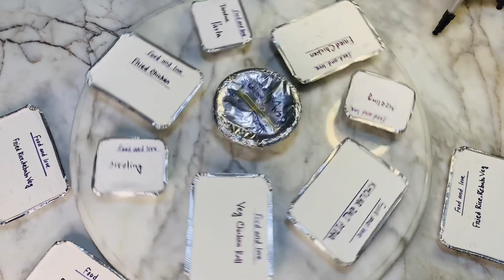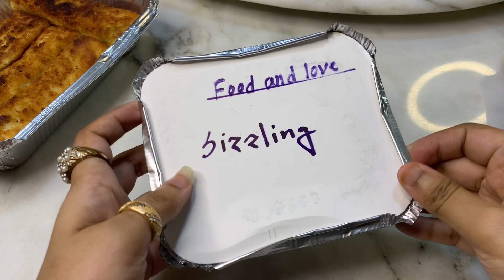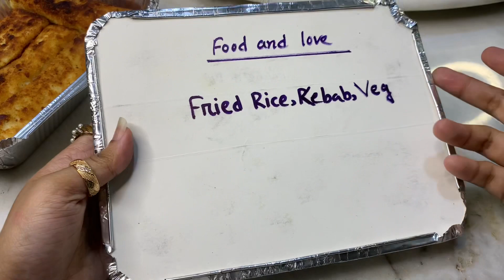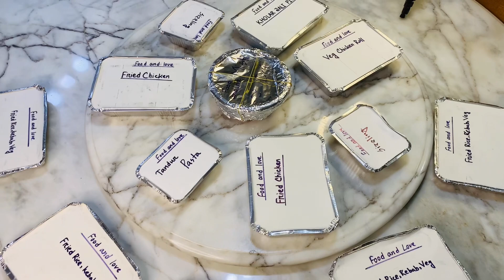PR From Food and Love | Food Review | তাদের খাবার ভাল লাগে নাই ? | নোয়াখালির বিখ্যাত কি খেলাম | Vlog